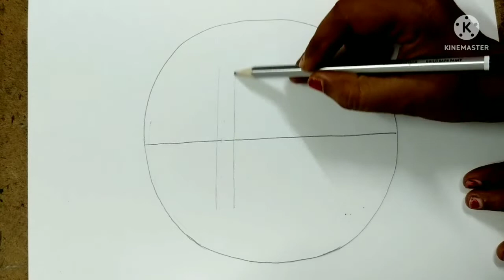How To Draw Arijit Singh Face Outline|| Step By step||Tutorial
sampa'sartcreation# sampa's_art_creation#art_channel#drawing with pencil#creation#educational channel#art#sampacreation#creationofsampa#realisticsketch#begineers#charcoal sketch#in hidi#in english#artcreation#creation#artistics#creative#trending#viral#charcoal#graphite#artwork#drawing# how to draw step by step#for begineers#realistics_drawing#how to draw#trending#youtuber#indian _artist#step by step#sketch#art channel# drawings# drawing channel#how to draw Arijit Singh outline#arijit singhface out line#singer Arijit Singh
face drawing#arijit singh songs#arijit singh movie songs

In this video you will learn How to draw Singer Arijit Singh.

Using tools::-
Paper-Ivory A4
pencil-HB Pencil

Rabindranath Tagore Outline Video Link:-